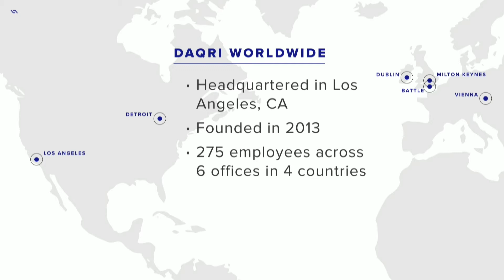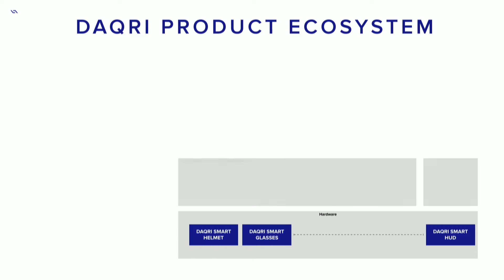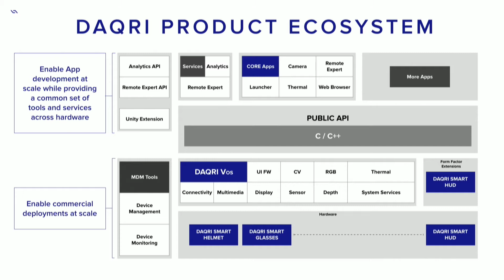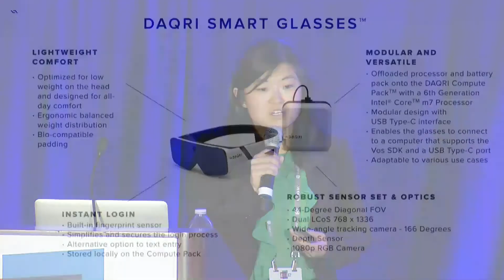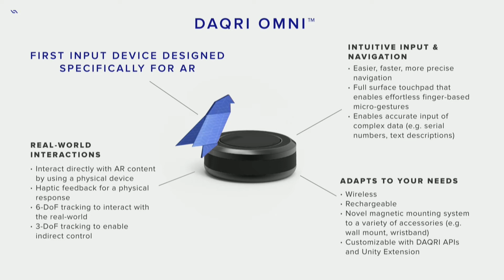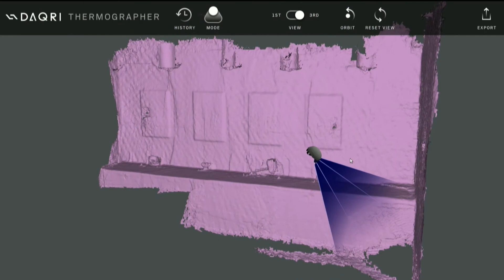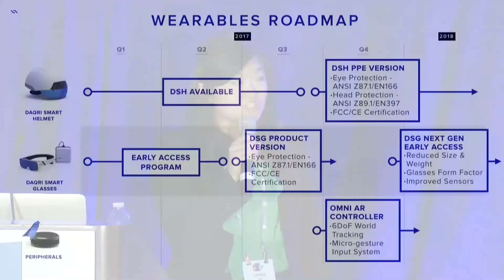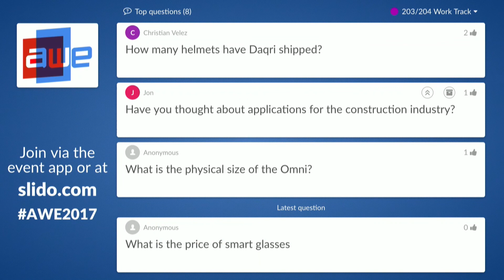Cassie Li (DAQRI): Enabling AR Everywhere: An Overview of DAQRI Products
Learn about DAQRI’s vision to bring AR everywhere and change the way we work with the DAQRI Smart Helmet and the DAQRI Smart Glasses. In this session, Cassie will discuss DAQRI’s ecosystem of products, differentiated capabilities, and the roadmap.